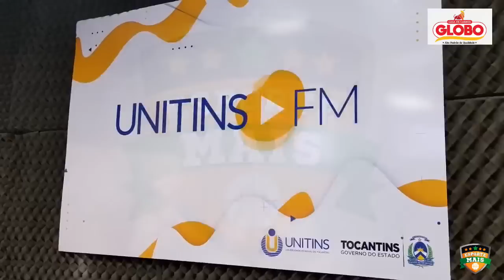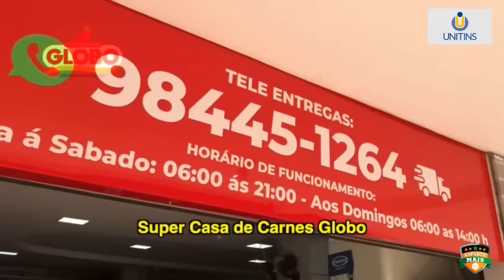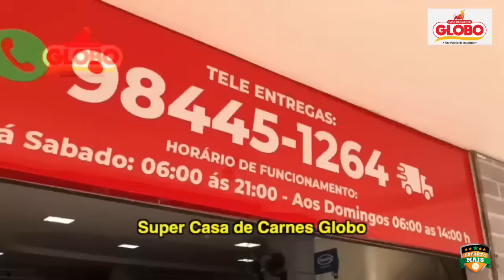INTERPORTO X TOCANTINS | CAMPEONATO TOCANTINENSE 2023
Neste sábado tem jogão pelo Campeonato Tocantinense Primeira Divisão 2023. Interporto e Tocantins de Miracema se enfrentam pela segunda rodada da competição, no General Sampaio, em Porto Nacional às 17h.